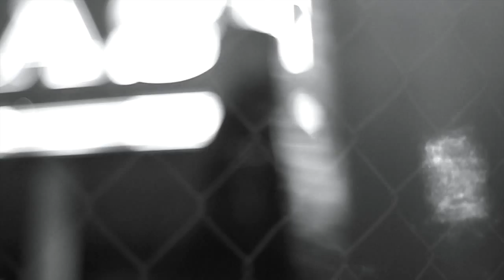DED TEBIASE x JAVIER SMI - 3RD EYE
Directed by Max L-H

The Joint Album "3D"